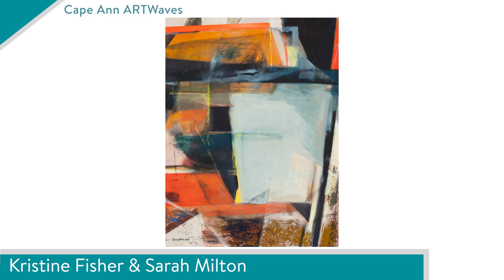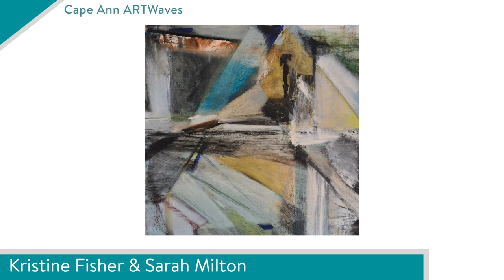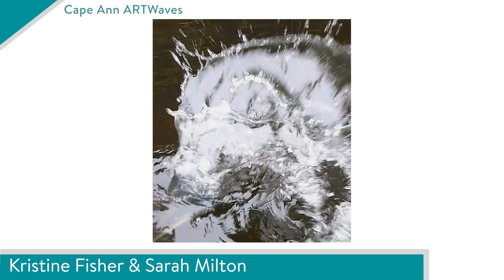Cape Ann ARTWaves — Sarah Milton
Artist Sarah Milton thrives on pushing her comfort zone and gives Kristine Fisher for Cape Ann ARTWaves a glimpse into her adventurous spirit and art practice.

Sarah has figured out how to balance a creative career as the Collections and Exhibitions Manager, Rockport Art Association & Museum, Rockport MA, and active member of the Experimental Group, with always expanding her techniques as an artist. “When it comes to art, it makes us into problem solvers," said Sarah Milton.

Thank you, Sarah, for sharing your story with 1623 Studios and for all that you do to support the greater Cape Ann community!

1623 Studios is a nonprofit organization dedicated to producing community programming for CapeAnn—Gloucester, Rockport, Manchester-by-the-Sea, and Essex—and to providing a forum for the free exchange of information and ideas. We also provide a full spectrum of creative services to support our mission.